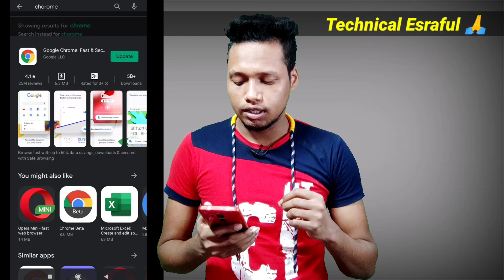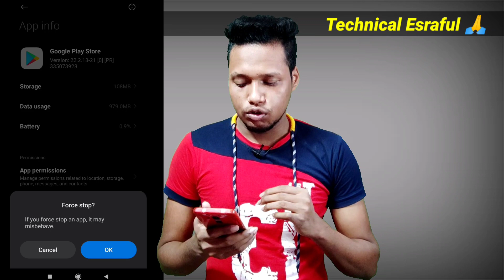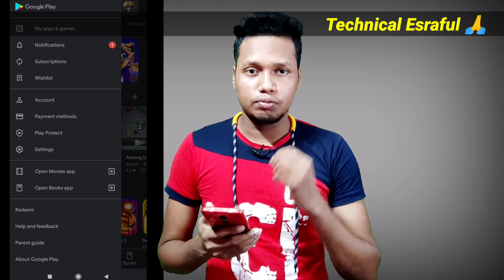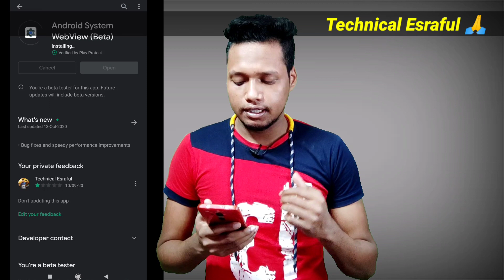Google Chrome and Android system WebView not updating | Chrome update problem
1. google chrome and android system webview not updating
2. chrome update problem
3. android system webview not updating
4. android system webview
5. google chrome not updating in play store
6. google chrome is not updating android
7. chrome not updating android
8. chrome not update android 10
9. chrome not updating
10. chrome not updating in play store

My Phone
My Mic
My Tripod
My green screen

"Technical Esraful"